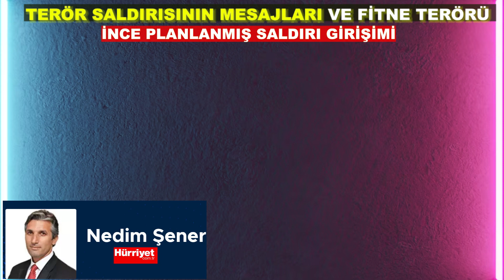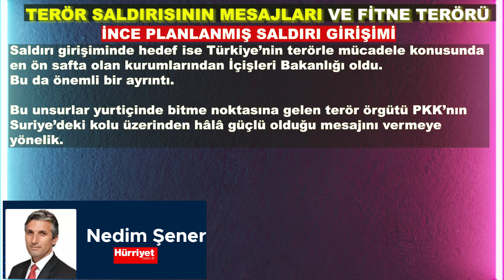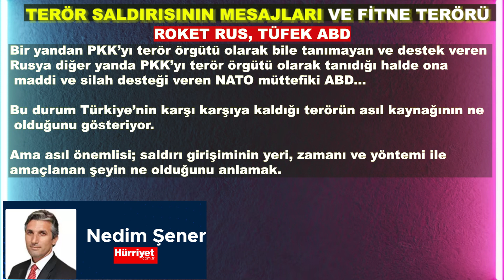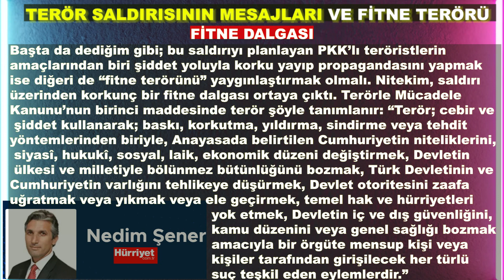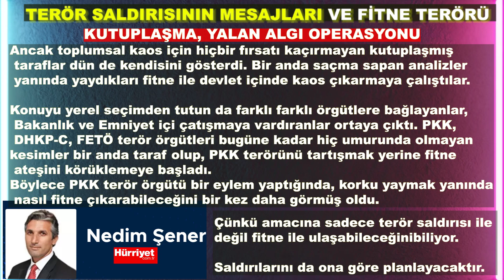TERÖR SALDIRISININ MESAJLARI VE FİTNE TERÖRÜ - İNCE PLANLANMIŞ SALDIRI GİRİŞİMİ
TERÖR SALDIRISININ MESAJLARI VE FİTNE TERÖRÜ - ROKET RUS, TÜFEK ABD -  KUTUPLAŞMA, YALAN ALGI OPERASYONU - İNCE PLANLANMIŞ SALDIRI GİRİŞİMİ